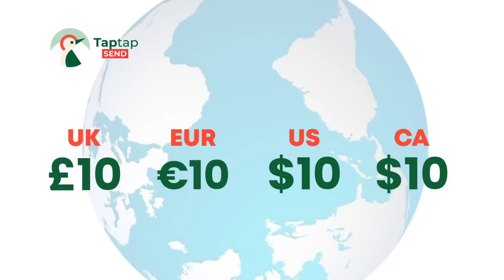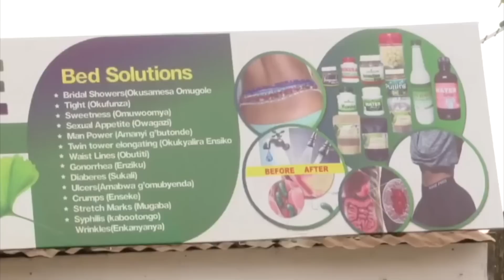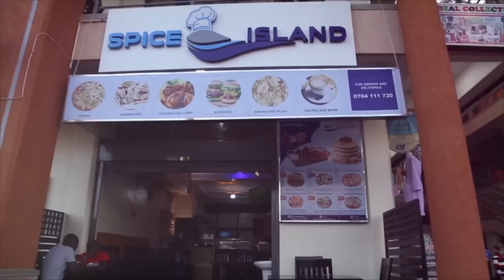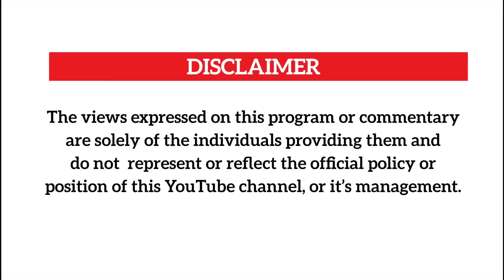Omusama w’eUK Basha Atidde Oluseke N’ezzalawo Lya BanaKampala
Uk based Basha tells us of his irritation with the begging mentality of Ugandans